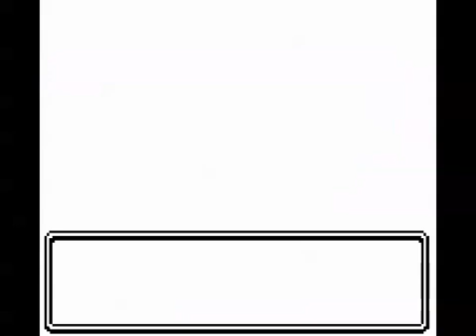Pokemon Crystal Ver. 3: V i o l e t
Pokemon Crystal 3 is out! I am using an emulator to play this, so I have linked it here!